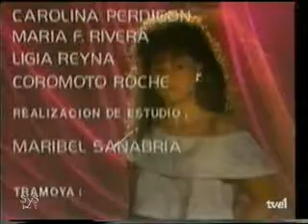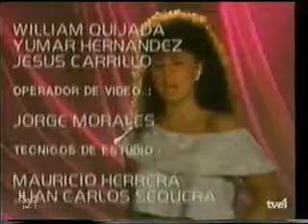Rubí "Rebelde" - Capitulo 74 (5/5)